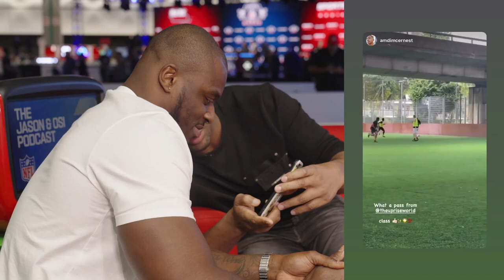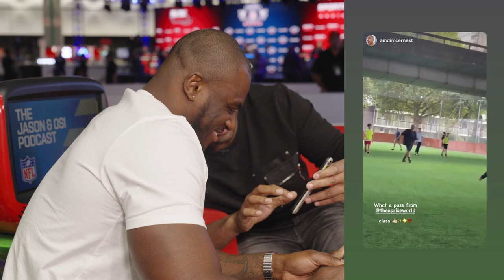"How many bonuses?!" 😂 Efe Obada on the Pod! | From LA & the Super Bowl! | Jason and Osi Podcast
Part 2 of the Jason and Osi Podcast in Super Bowl week! Buffalo Bills defensive end Efe Obada joins Jason Bell and Osi Umenyiora in LA!